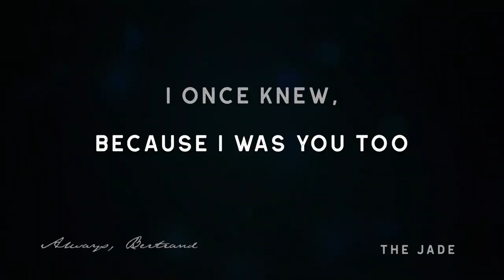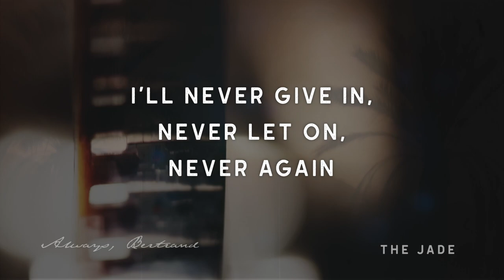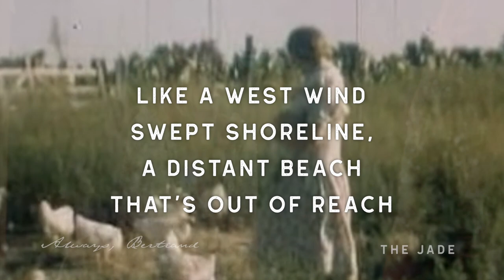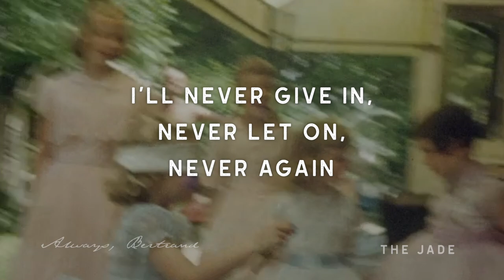Always, Bertrand - The Jade